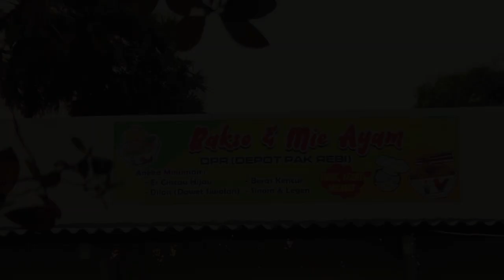PANTES BAND - BIARKAN SAJA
APA YANG SUDAH MENJADI REALITA BIARKAN SAJA MENJADI REALITA,SECUPLIK LIRIK YG SEDERHANA NAMUN PENUH MAKNA YANG ADA DALAM LAGU INI BISA MENJADI PELAJARAN,LANGSUNG SAJA SIMAK FULL LAGUNYA

LIRIK

HIDUP ADALAH
SERANGKAIAN PERUBAHAN
SEPERTI JAM YANG BERPUTAR
ANGKAPUN BERGANTI

HIDUP ADALAH
SERANGKAIAN PERUBAHAN
TERIMA YANG TERJADI
JANGAN ADA SESAL DI HATI

CHORUS
NIKMATI  HIDUP APA ADANYA
CUKUP BERTEMAN DENGAN RASA SYUKUR

REFF
BIARKAN  SAJA
REALITA MENJADI REALITA
BIARKAN SEMUA MENGALIR APA ADANYA

BIARKAN SAJA
REALITA MENJADI REALITA
BIARKAN SEMUA BERJALAN SEMESTINYA

VOCAL                          : MAS BRAM
GITAR LEAD                 : CAK JO
GITAR RHYTHM          : CAK TO
BASS                             : ARYA WIJAYA (CAK SODRON)
KEYBOARD                  : CAK DENI
DRUM                           : BOBY LIMBAD

PENCIPTA                   : MAS ITO AL FA' IR

TERIMA KASIH BANYAK KEPADA PAK REBI OWNER DARI DPR ( Depot Pak Rebi ), DEPOT BAKSO DAN MIE AYAM